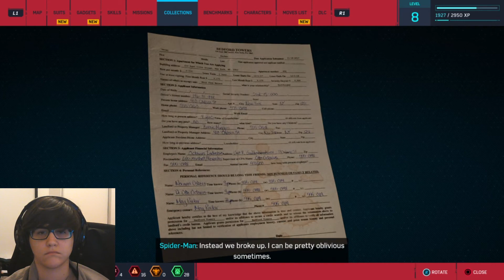Marvel's Spider-Man - Episode 4 (Surprise, Aunt May!)